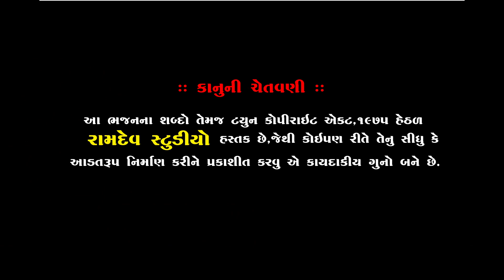Ramdevpir no helo || Shailesh Maharaj || Guru Punam || 2019 || નવા અંદાજ માં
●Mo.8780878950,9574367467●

:: VIDEO GRAFI TEEM::

KALPESH MER
MEHUL MER
LAKHMANBHAI MAGHARIKHADA
SANJAY BHAI HIRASAR
DHIRUBHAI CHOTILA
AJAYBHAI CHOTILA
UMESH MADHAR
GOPALBHAI  VADHRA
RANJITBHAI CHORVIRA
BHAVESH CHOTILA

                     PIPLIDHAM SANTVANI